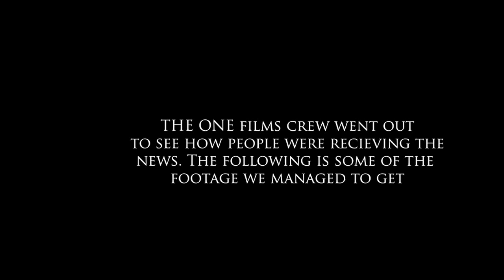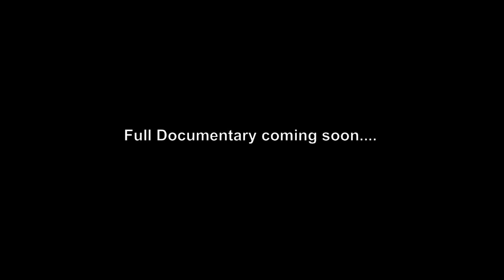Death of A Great Leader | Michael Chilufya Sata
A moving description echoing some reactive moments after the announcement of the Death of the Zambian President Michael Sata